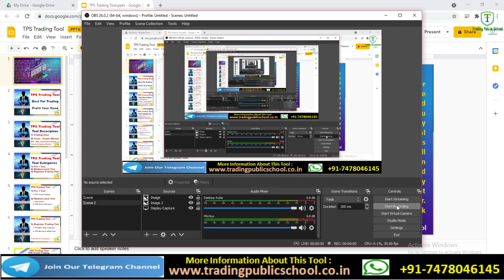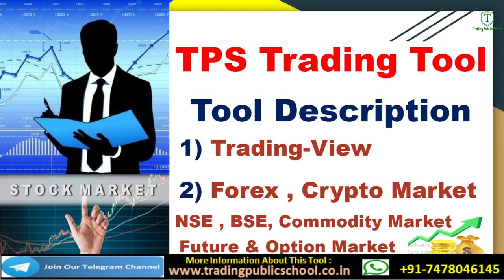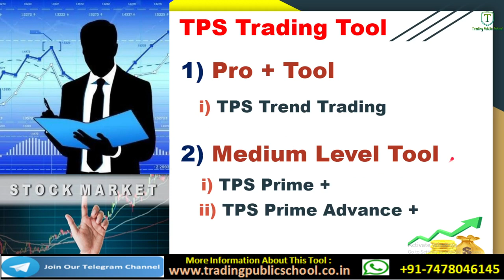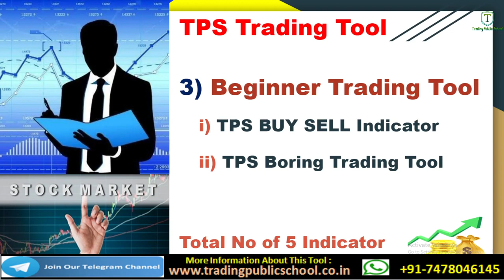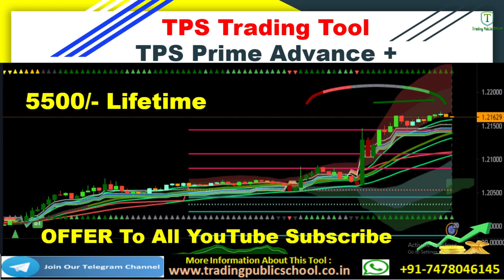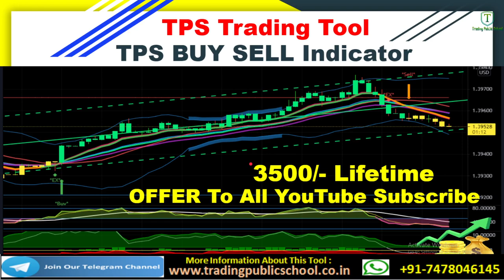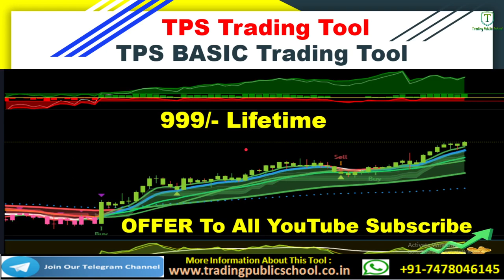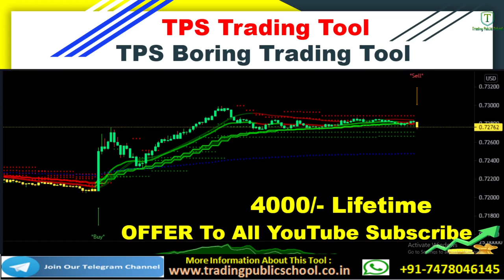Best Trading Indicator For Forex , Crypto Market, NSE , BSE, Commodity Market, Future & Option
Best Trading Indicator For Forex , Crypto Market, NSE , BSE, Commodity Market, Future & Option Market